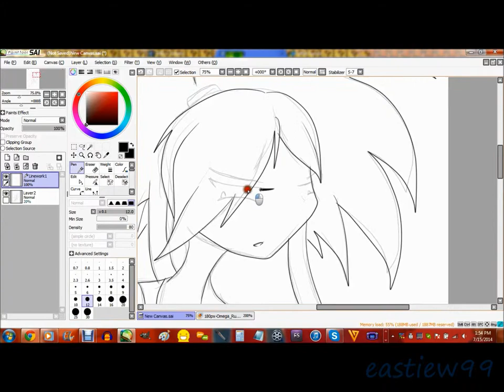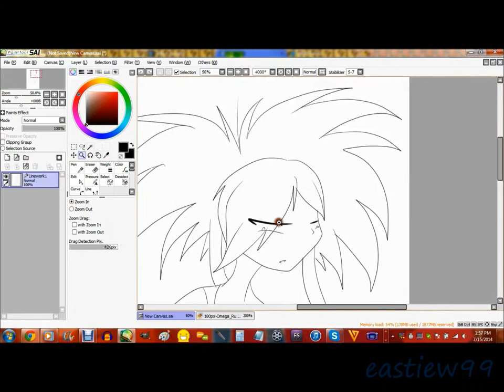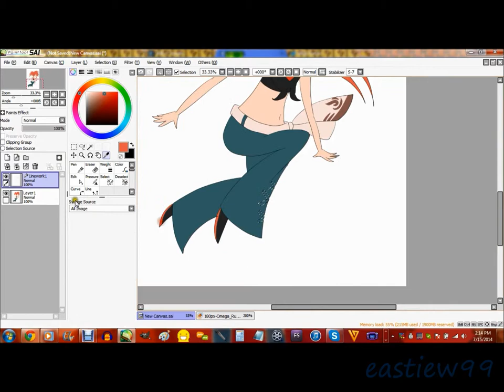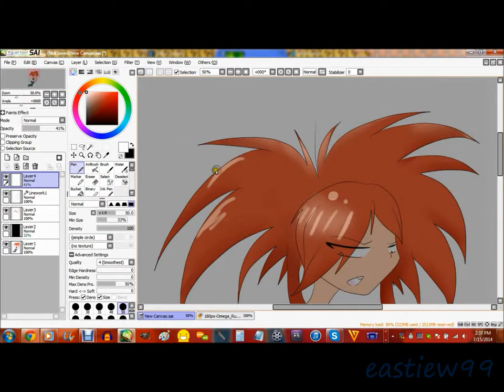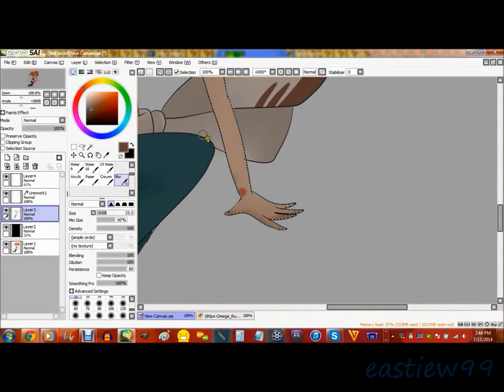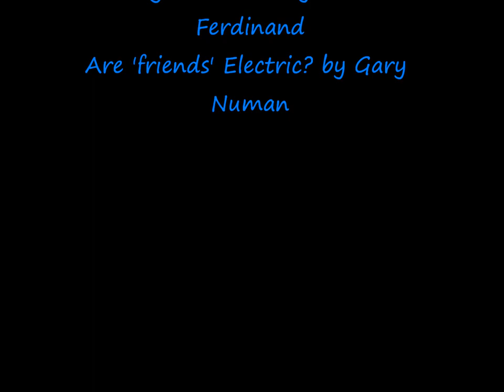Gym Leader Flannery - Speedpaint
I absolutely love her redesign, I had to draw it XD

3DS Friend Code: 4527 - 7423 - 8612